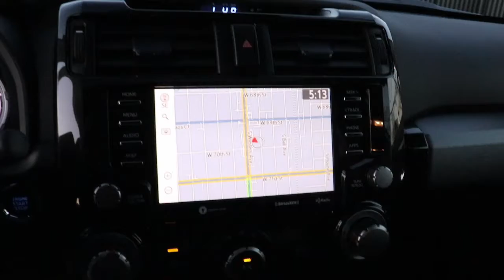2022 Toyota 4Runner North Chicago, Oak Lawn, Calumet city, Orland Park, Matteson, IL 22080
Classic Silver Met New 2022 Toyota 4Runner available in Chicago, Illinois at Toyota on Western. Servicing the Oak Lawn, Calumet city, Orland Park, Matteson, IL area.
2022 Toyota 4Runner TRD Off Road Premium - Stock#: 22080 - VIN#: JTERU5JR5N5986332

6941 South Western Ave.

Delivers 19 Highway MPG and 16 City MPG! This Toyota 4Runner delivers a Regular Unleaded V-6 4.0 L/241 engine powering this Automatic transmission. TRD BLACK WHEEL PACKAGE (TMS), OFF ROAD PREMIUM PLUS PACKAGE W/SOFTEX -inc: Multi-Terrain Back Monitor, OFF ROAD PACKAGE -inc: upgraded speedometer,.*This Toyota 4Runner Comes Equipped with These Options *MOONROOF PACKAGE -inc: immobilizer anit-theft system, Moonroof w/Tilt Up & Slide,, DUAL POWER PORTS/QUICK CHARGE CABLE PKG (TMS) , Window Grid Diversity Antenna, Wi-Fi Connect with up to 2GB within 3-month trial Mobile Hotspot Internet Access, Wheels: 17 Unique 7-Spoke Off-Road Alloy -inc: black painted accents, Variable Intermittent Wipers w/Heated Wiper Park, Valet Function, Trip Computer, Transmission: 5-Speed ECT Automatic, Transmission w/Driver Selectable Mode, Sequential Shift Control and Oil Cooler.* Visit Us Today *Stop by Toyota On Western located at 6941 S Western Ave, Chicago, IL 60636 for a quick visit and a great vehicle!